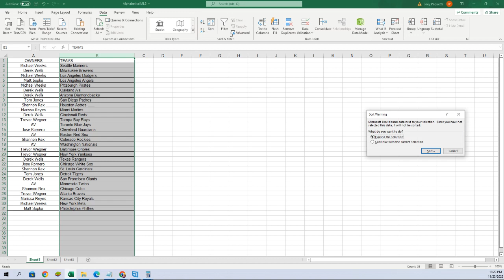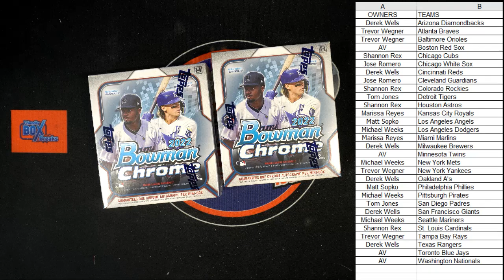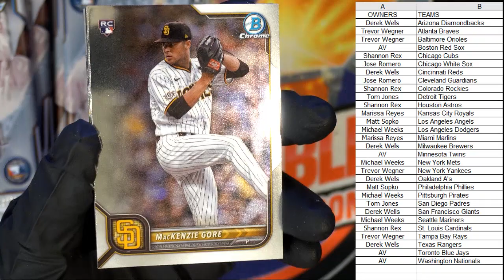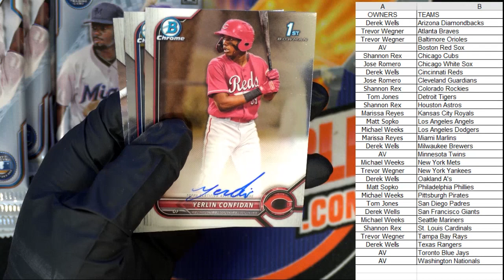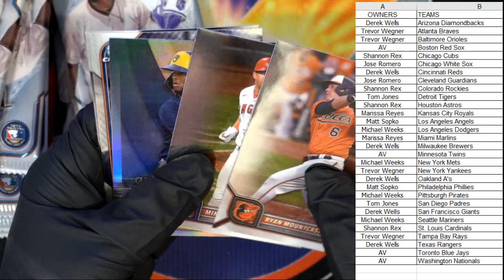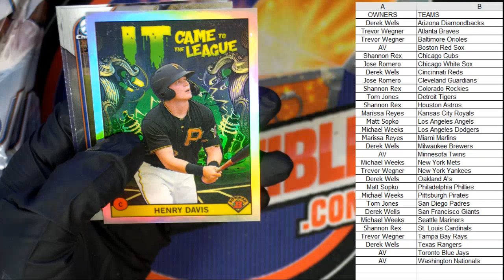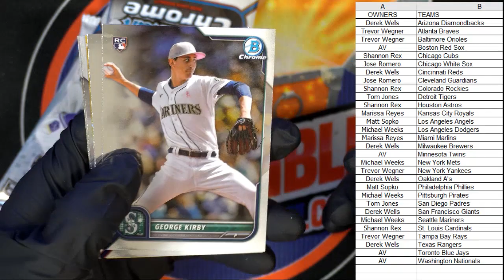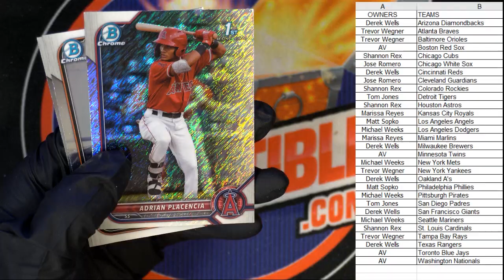2022 Bowman Chrome Baseball ID 22BOWCHR107